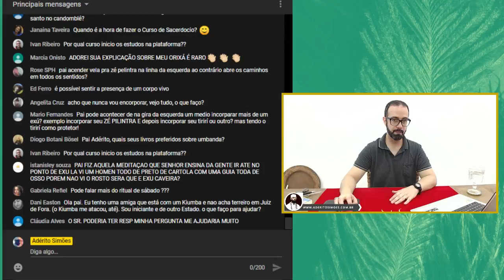Como chegar ao nome de sua entidade de forma correta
O nome da entidade é importante. Não pode ser negligenciado e a fonte da informação precisa ser analisada. Venha comigo verificar essa situação.

Giras públicas e gratuitas de Umbanda para atendimento espiritual Templo Sete Montanhas do Brasil
PAI ADÉRITO SIMÕES
Rua Nove de Julho, 200, Vila Mirim, Praia Grande, SP
Toda quinta às 19h30